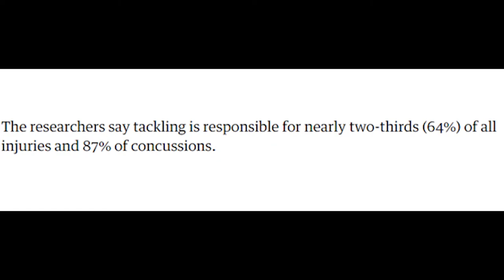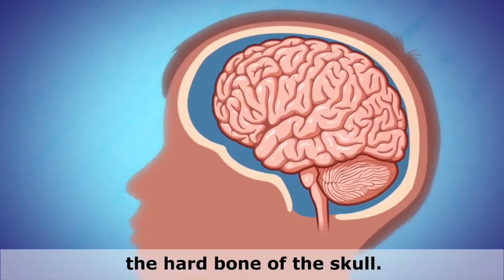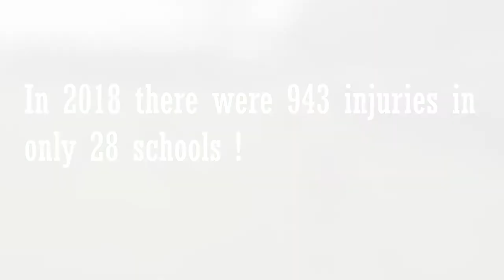Final Documentary (A Level Media)